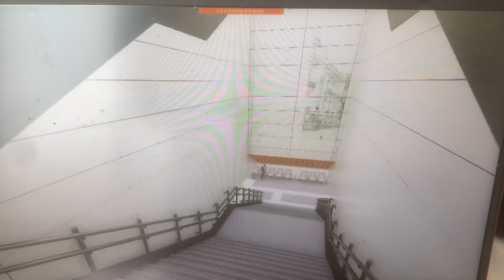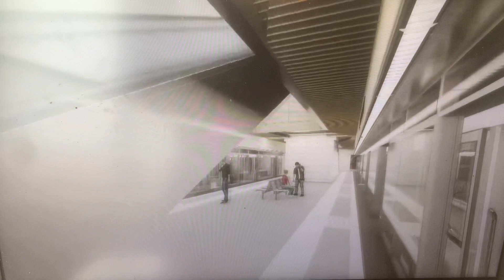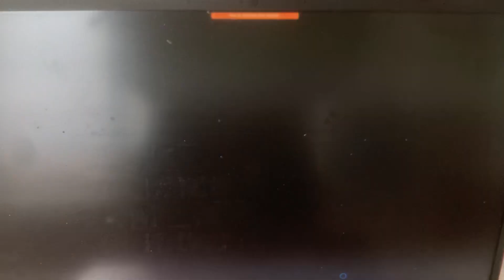Boc și stațiile viitorului metrou